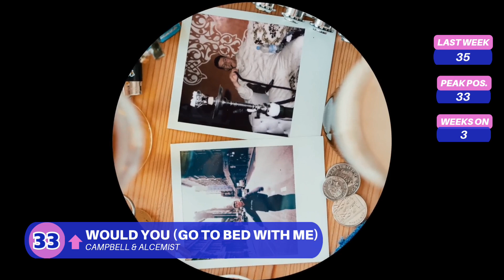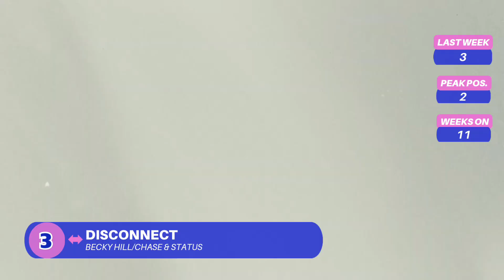UK Top 40 Dance Singles Chart September 2023 (29/09-05/10)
Compiled by the Official Charts Company, the UK's biggest dance songs of the week, based on sales of downloads, CDs, vinyl and other physical formats, across a seven day period